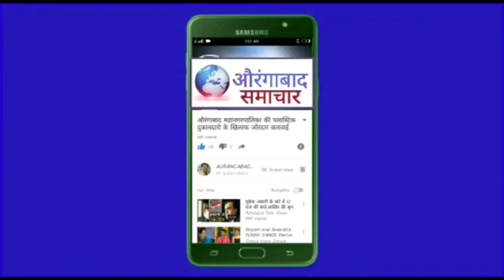प्रतीक्षा संपली !! राज्यातील 10 वी परीक्षेचा निकाल उद्या 17 जून रोजी होणार जाहीर !!Breaking news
प्रतीक्षा संपली !! राज्यातील 10 वी परीक्षेचा निकाल उद्या 17 जून रोजी होणार जाहीर !!